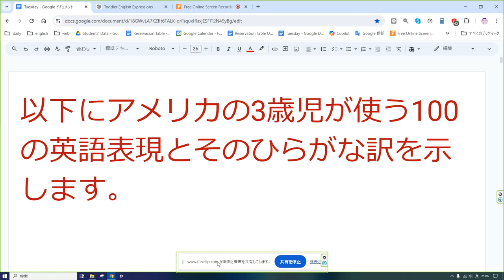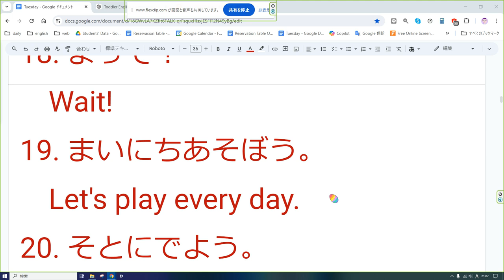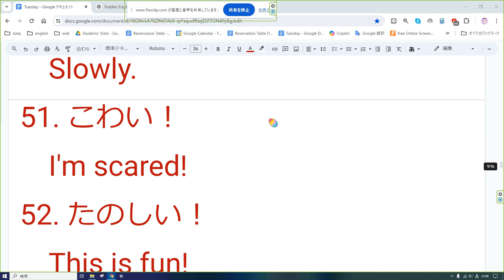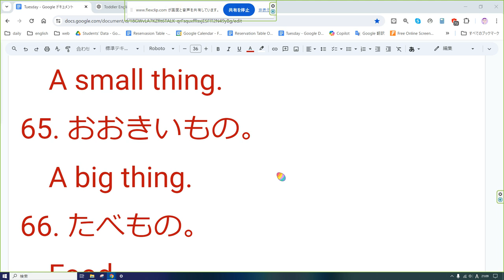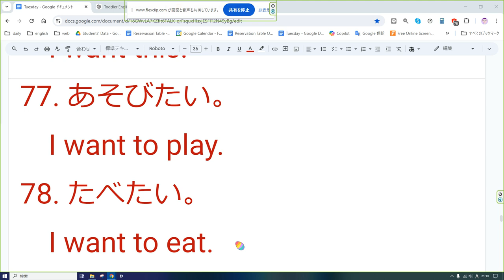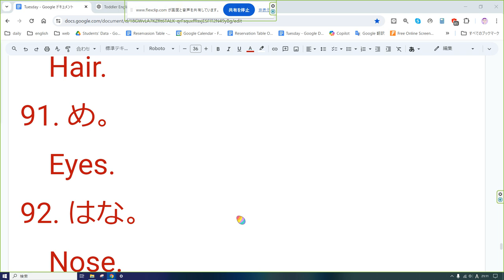えいご おんどく 214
以下にアメリカの3歳児が使う100の英語表現とそのひらがな訳を示します。

1. おなかすいた。
   I'm hungry.
2. のどかわいた。
   I'm thirsty.
3. おやすみなさい。
   Good night.
4. ありがとう。
5. ごめんなさい。
   I'm sorry.
6. これなあに？
   What's this?
7. どこいったの？
   Where did it go?
8. これぼくの。
   This is mine.
9. あたらしいおもちゃ。
   New toy.
10. ほんよんで！
    Read the book!
11. おふろはいろう。
    Let's take a bath.
12. みてみて！
    Look at me!
13. たのしい！
    This is fun!
14. かなしい。
    I'm sad.
15. きいて！
    Listen to me!
16. ねむたい。
    I'm sleepy.
17. つかれた。
    I'm tired.
18. まって！
    Wait!
19. まいにちあそぼう。
    Let's play every day.
20. そとにでよう。
    Let's go outside.
21. おなかいたい。
    My tummy hurts.
22. まどあけて。
    Open the window.
23. きらい。
    I don't like it.
24. だいすき！
    I love it!
25. すきなもの。
    My favorite.
26. もういっかい！
    One more time!
27. しんじられない！
    I can't believe it!
28. ほんとうに？
    Really?
29. おもしろい！
    That's funny!
30. あつい。
    It's hot.
31. さむい。
    It's cold.
32. あめがふってる。
    It's raining.
33. おひさま！
    The sun!
34. はしろう！
    Let's run!
35. これしていい？
    Can I do this?
36. きれい！
    It's pretty!
37. いっしょにたべよう。
    Let's eat together.
38. おねえちゃん。
    Big sister.
39. おにいちゃん。
    Big brother.
40. いぬ！
    Dog!
41. ねこ！
    Cat!
42. ともだち。
    Friend.
43. おもちゃ、かして。
    Lend me the toy.
44. ぼくも！
    Me too!
45. だれの？
    Whose is this?
46. どこいくの？
    Where are we going?
47. これたべてもいい？
    Can I eat this?
48. じかんだよ。
    It's time.
49. はやく！
    Hurry up!
50. ゆっくり。
    Slowly.
51. こわい！
    I'm scared!
52. たのしい！
    This is fun!
53. いこう！
    Let's go!
54. まけた。
    I lost.
55. かった！
    I won!
56. おもちゃであそぼう。
    Let's play with the toy.
57. そとであそぼう。
    Let's play outside.
58. いえのなかであそぼう。
    Let's play inside.
59. えをかこう。
    Let's draw.
60. おゆうぎしましょう。
    Let's play games.
61. おはなしして。
    Tell me a story.
62. わらって！
    Smile!
63. なにしてるの？
    What are you doing?
64. ちいさいもの。
    A small thing.
65. おおきいもの。
    A big thing.
66. たべもの。
    Food.
67. のみもの。
    Drink.
68. あめがふってる。
    It's raining.
69. ゆきがふってる。
    It's snowing.
70. はれだよ。
    It's sunny.
71. くもり。
    It's cloudy.
72. いっしょにあそぼう。
    Let's play together.
73. おきて！
    Wake up!
74. すきじゃない。
75. すき。
    I like it.
76. これほしい。
    I want this.
77. あそびたい。
    I want to play.
78. たべたい。
    I want to eat.
79. みずちょうだい。
    Give me water.
80. きいて！
    Listen!
81. これみて。
    Look at this.
82. ここにきて。
    Come here.
83. あっちいって。
    Go there.
84. もっとほしい。
    I want more.
85. もういらない。
    I don't want any more.
86. すべりだい。
    Slide.
87. ぶらんこ。
    Swing.
88. じてんしゃ。
    Bicycle.
89. ちいさいどうぶつ。
    Small animals.
90. かみのけ。
    Hair.
91. め。
    Eyes.
92. はな。
    Nose.
93. くち。
    Mouth.
94. みみ。
    Ears.
95. て。
    Hands.
96. あし。
    Legs.
97. ぼうし。
    Hat.
98. くつ。
    Shoes.
99. ふく。
    Clothes.
100. とけい。
     Clock.